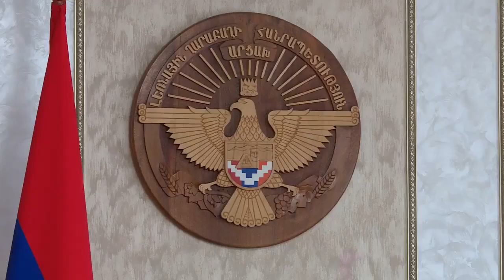Ադրբեջանը փոխանցել է մեզ, որ կամ ընդունում եք ինտեգրացիոն քաղաքականությունը, կամ լուծում չի լինելու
արգելի՛ հայրենակիցներ
Նախ, իմ և Հանրապետության իշխանությունների անունից խորին վշտակցություն եմ հայտնում երեկվա ադրբեջանական հարձակման զոհ դարձած երեք ոստիկանների հարազատներին: Նրանց հիշատակը միշտ վառ կմնա մեր բոլորիս սրտերում:
Այսօր հրավիրել եմ Անվտանգության խորհրդի ընդլայնված նիստ՝ Ազգային ժողովի քաղաքական ուժերի և շրջվարչակազմերի ղեկավարների մասնակցությամբ:
Անվտանգության խորհրդի անդամներին տեղեկացրել եմ, որ Արցախում տեղակայված ռուսական խաղաղապահ զորակազմի միջոցով սույն թվականի փետրվարի 24-ին և մարտի  1-ին ադրբեջանական կողմի հետ հումանիտար և ենթակառուցվածքային հարցերի շուրջ կազմակերպված հանդիպումներն արդյունք չեն տվել: Ավելին, դրանից հետո ադրբեջանական կողմը իր խողովակներով փոխանցել է մեզ, որ կամ պետք է  ընդունենք ինտեգրացիոն քաղաքականությունը, կամ առկա խնդիրներին որևէ լուծում չի լինելու, հակառակը՝ լինելու են ավելի կոշտ և կտրուկ քայլեր:
Մենք չենք ընդունել, չենք ընդունում և այսօր ուզում եմ նորից հայտարարել՝ այն միայն Անվտանգության խորհրդի որոշում չէ, այլ մեր ժողովրդի գերակշիռ մեծամասնությունն ընդունում է, որ մենք մեր անկախության իրավունքից, ինքնորոշման իրավունքից չենք շեղվելու: